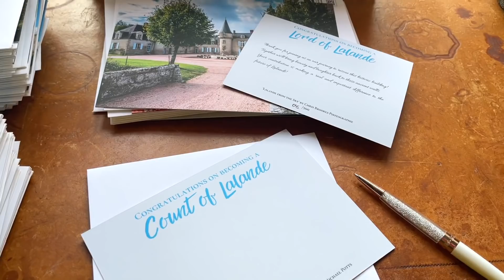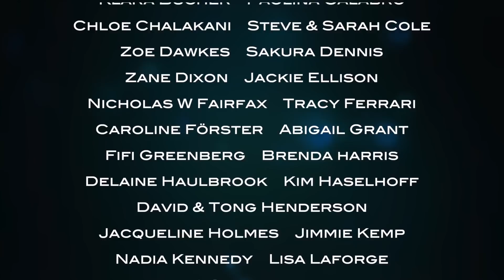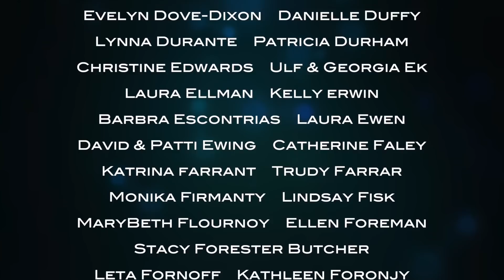THE SECRET OF THE CAVERN REVEALED!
Selmar finally manages to reveal the secrets of the cavern in a subterranean exploration, and, in a typically unusual Lalande mix, Cupid comes to the chateau for a special 'Valen-dines meal'...